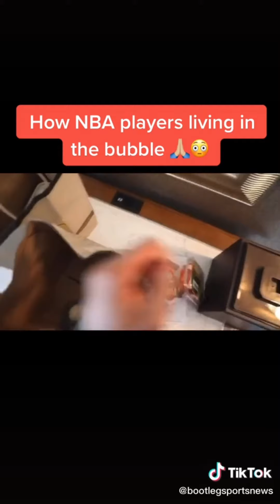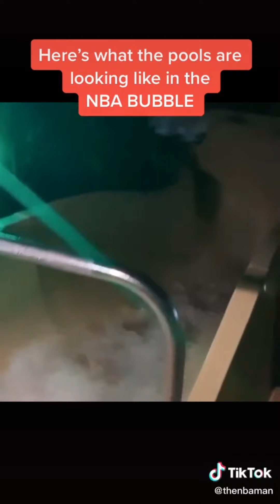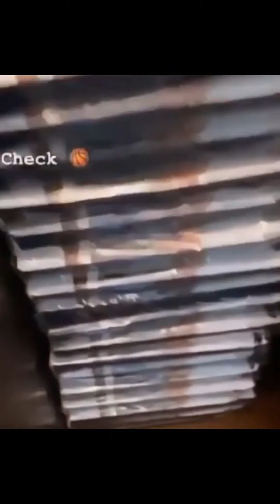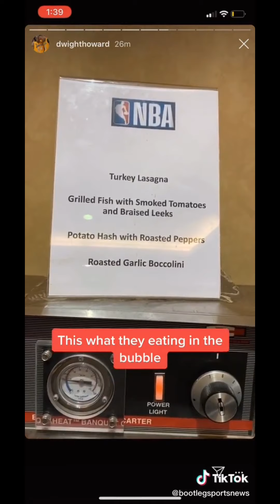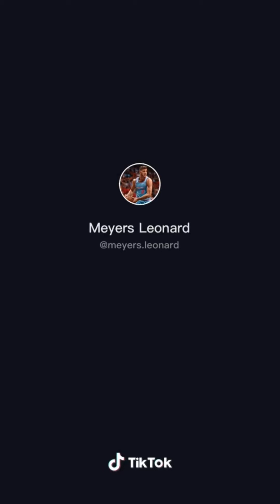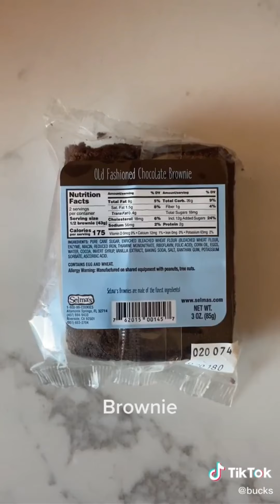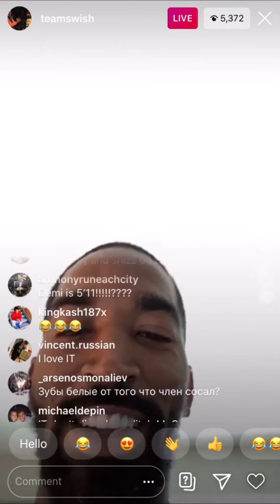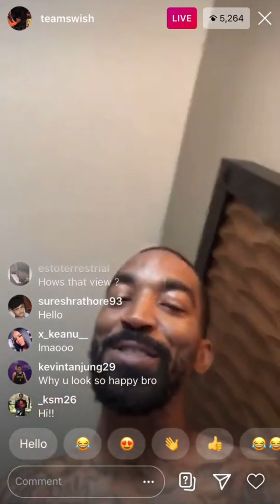10 Minutes Of NBA TIKTOK'S Straight From The NBA BUBBLE | BASKETBALL TIKTOK'S 2020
10 Minutes Of NBA TIKTOK'S Straight From The NBA BUBBLE | BASKETBALL TIKTOK'S 2020

A fun Basketball TikTok compilation with Inside footage right from NBA Disney and the NBA Bubble.